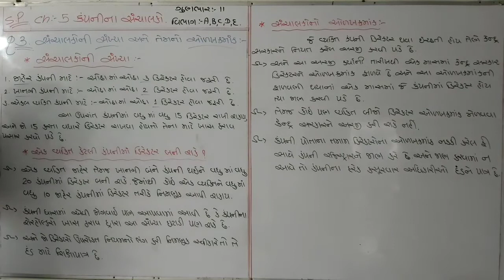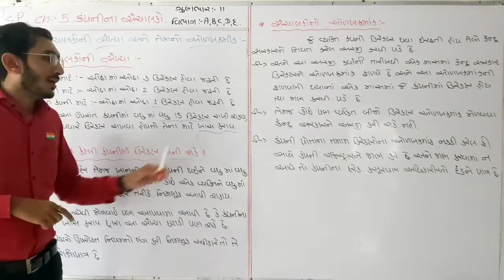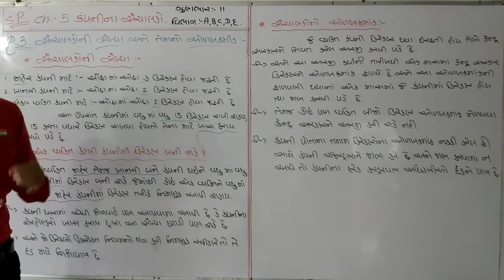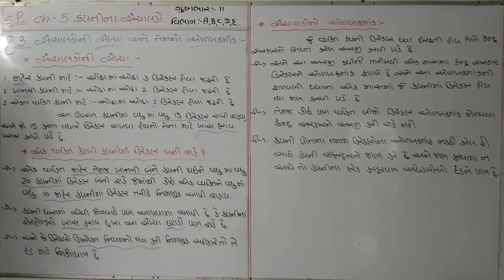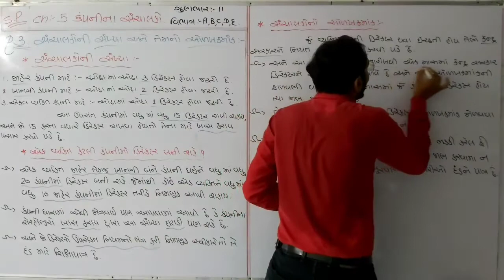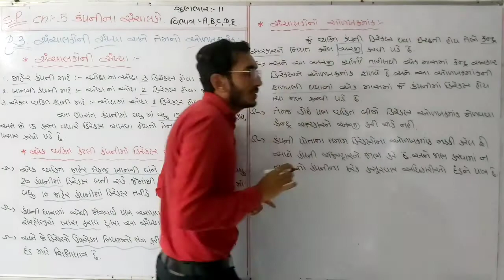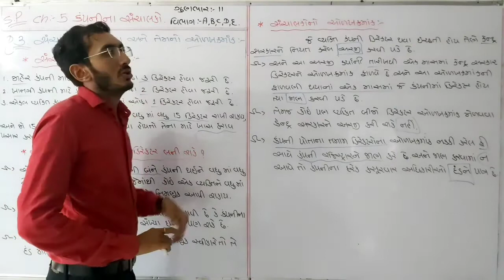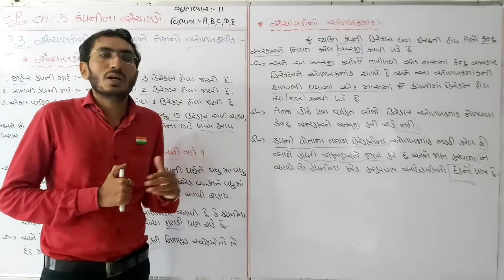12com. SP ch.5 (કંપનીના સંચાલકો) ભાગ-5 || ધોરણ12 એસ.પી. Ch.5 in gujrati By: Hardik vadi.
ધોરણ:-12Com. S.P&C.C વિષયના સંપૂર્ણ બોર્ડવર્ક સાથેના Education Video.